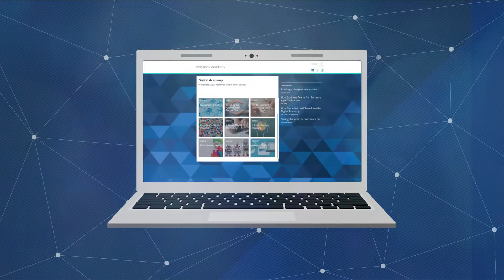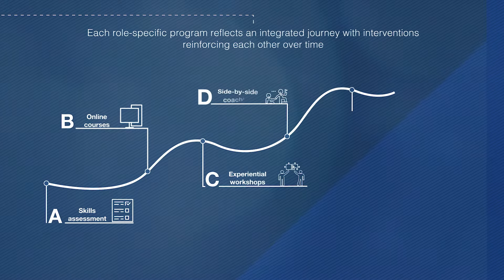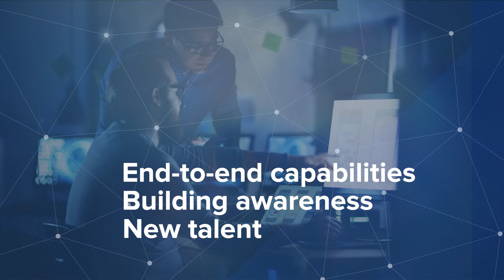Introducing Digital Academy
An introduction to Digital Academy, McKinsey’s global hub for building digital and agile capabilities at scale at all levels of our clients’ organizations